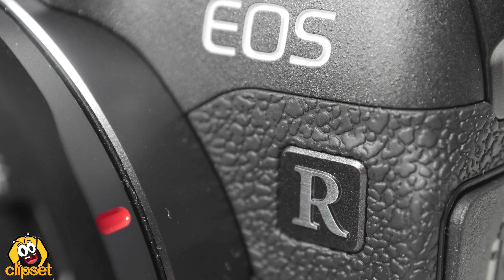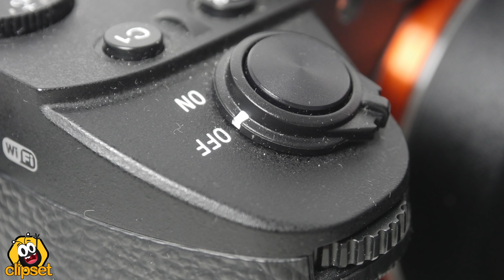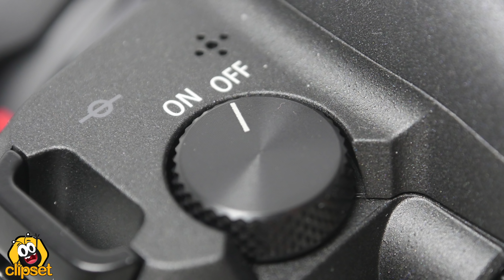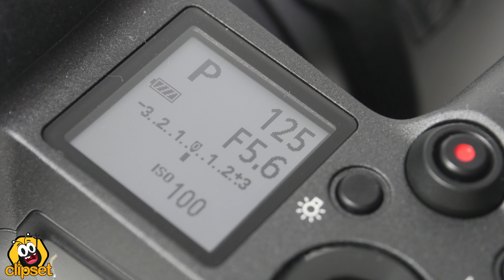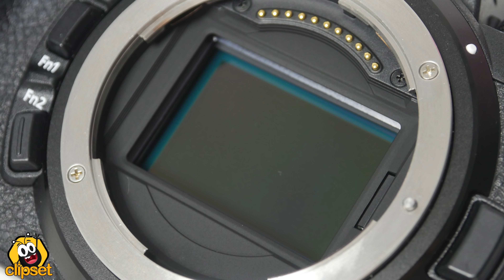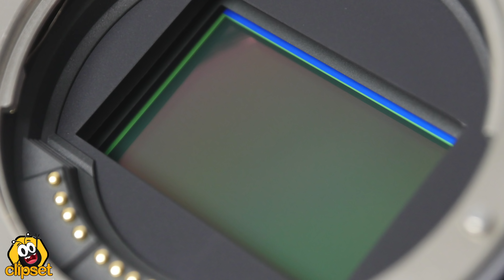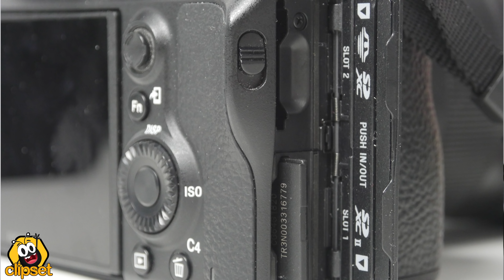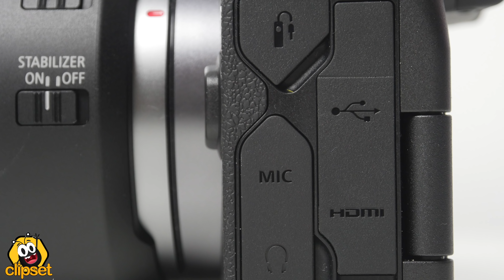Sony A Nikon Z Canon R: SUPER COMPARATIVA Full Frame Mirrorless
Si te gusta la fotografía no puedes dejar de ver y compartir esta comparativa en la que analizamos y ponemos frente a frente los tres grandes sistemas Full Frame Mirrorless del mercado. La Sony A (alpha A7III), la Nikon Z (Z7) y la Canon EOS R.
Tres candidatos a engatusar a los fotógrafos más exigentes y que comparten el gran tamaños del sensor así como la eliminación del espejo réflex que durante tanto tiempo ha sido sinónimo de profesional.
Hay muchas sorpresas en los resultados, pero como siempre agradecemos tu opinión en los comentarios